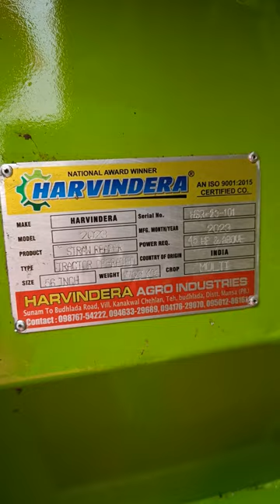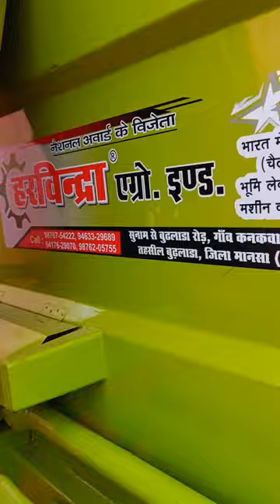HARVINDERA Matloader + tudi aala reaper top parts#combine